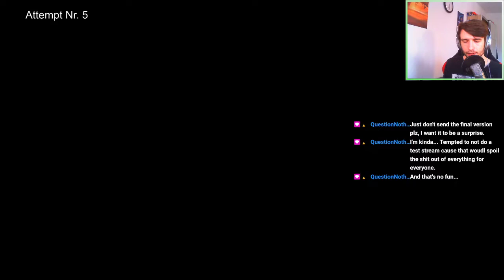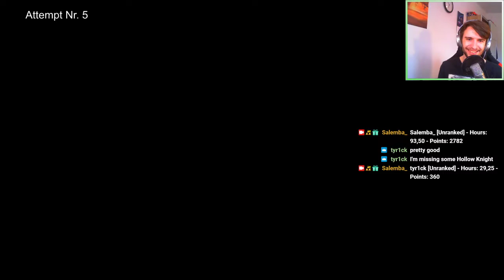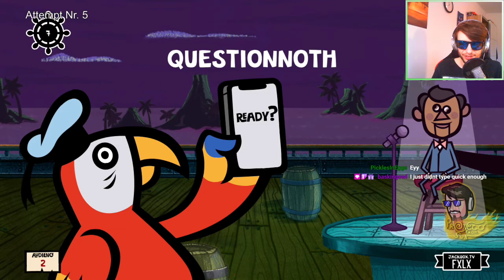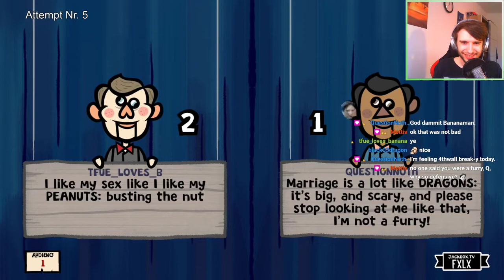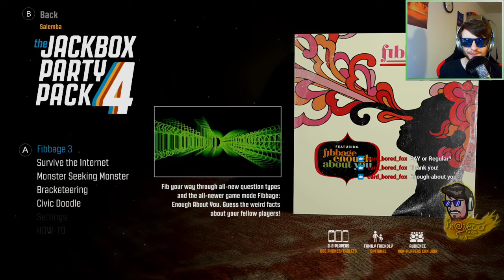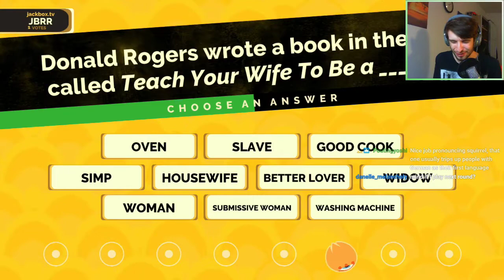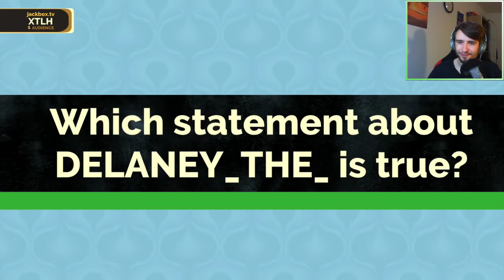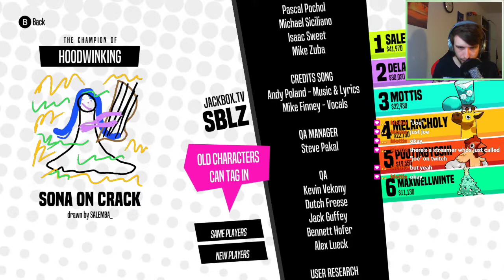VOD 31.05.2021 - Hollow Knight Steel Soul | Stream 4 (+Jackbox)